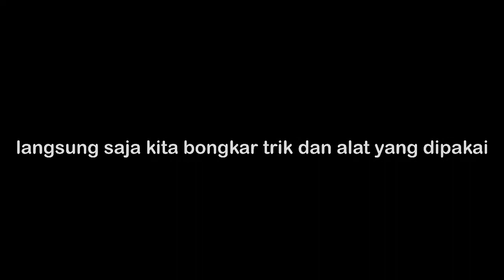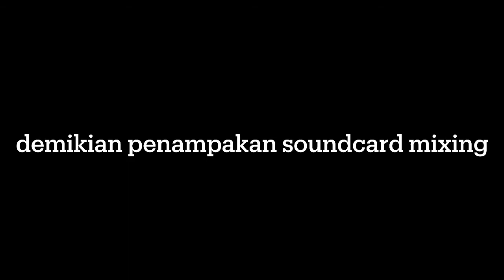Rahasia Keren Mantai Santai Chanel sound yang dihasilkan